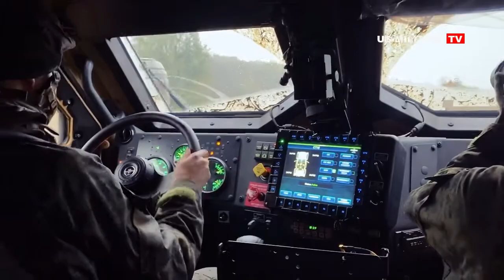Meet Oshkosh Defense’s JLTV: The Next-Generation of Tactical Vehicles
Oshkosh Corp. has announced that its defense arm Oshkosh Defense recently produced the 10,000th Joint Light Tactical Vehicle (JLTV).
International interest in the Oshkosh Defense JLTV also continues to grow. Oshkosh Defense has received orders or commitments from seven NATO and non-NATO allies including United Kingdom, Belgium, Montenegro, Slovenia, Lithuania, Brazil, and North Macedonia.